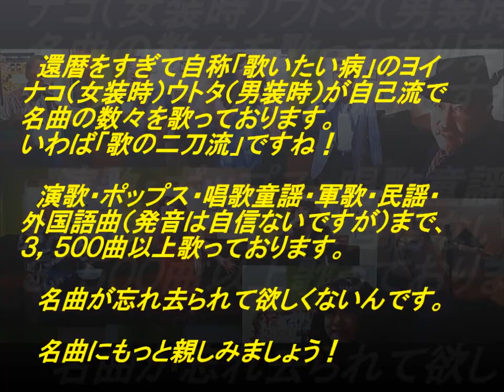表題付約束の月歌詞付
石川さゆりさんの名曲『約束の月』を歌って歌詞も付けてみました。